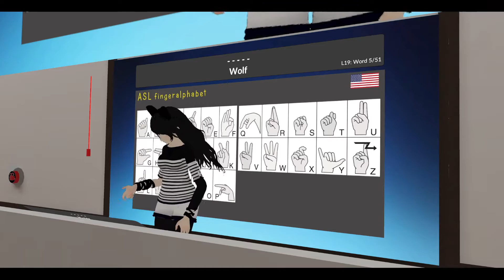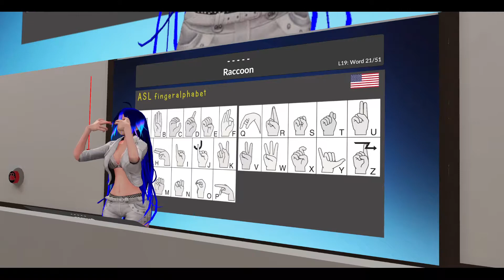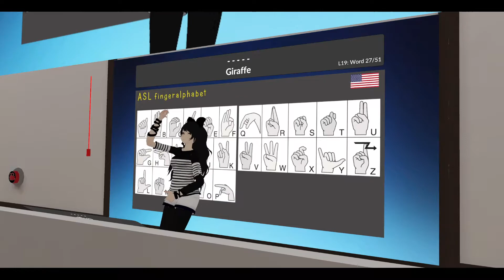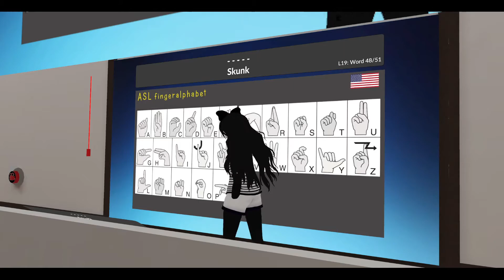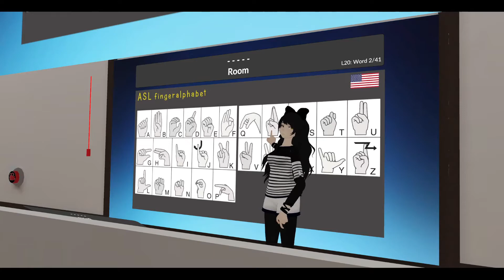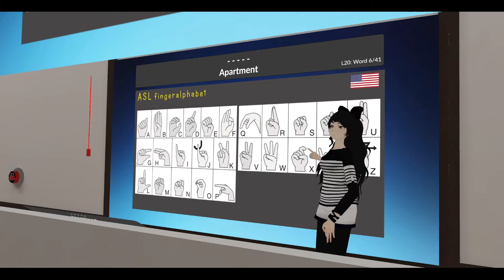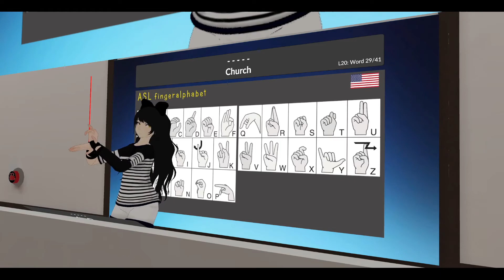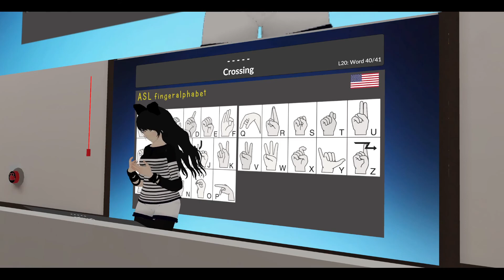Helping Hands ASL VRChat class 05-04-2022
Helping Hands class with Ray_is_Deaf on Tuesday 05 April 2022.
○ ASL vocabulary lesson 20 & 21.
~Lesson 20~
• Bathroom (Toilette)
• Room
• City
• Skyscraper
• Apartment
• Tower
• Village
• Sewer
• Cellar
• Storage
• Pool
• Sea
• Island
• Sun
• Moon
• Sky
• Space
• Milk Way
• Heaven
• Hell
• Graveyard
• Garden
• Beach
• Coast
• Farm
• Castle
• Cathedral
• Church
• Store
• Butchery
• Prison
• Police Station
• Hospital
• Firestation
• Hotel
• Airport
• Harbor
• Road
• Crossing
• Railway

~Lesson 21~
• Liquid
• Electricity / Battery
• Powder
• Feather
• Shovel
• Axe
• Hook
• Box
• Container
• Pencil
• Eraser
• Book
• Ruler
• Chain
• Hammer
• Saw
• Sander
• Scissors
• Pincer
• Stick
• Rake
• Storm
• Hurricaine
• Earthquake
• Freeze
• Hot
• Humidity
• Lightning
• Dark
• Light
• Clouds
• Fire
• Ice
• Rain
• Flood
• Smoke (Airborn)
• Fog
• Snow